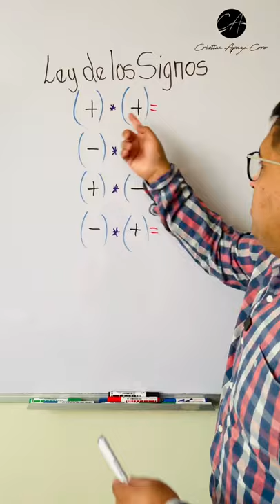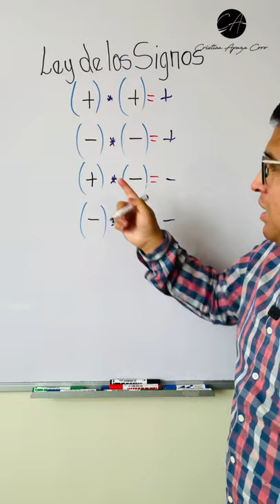Ley de SIGNOS - Matemáticas 🎓☝🏽